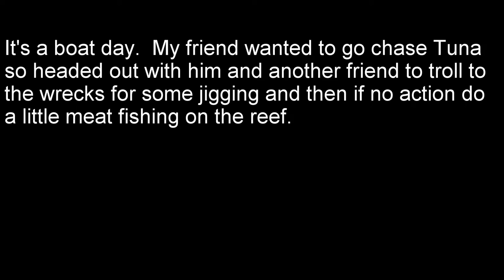03/14/16 Boat Vertical Jigging For Wreck Amberjacks.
My friend was wanting to target Tuna.  We headed out to my stomping grounds.  Weather conditions were off so it was pretty sporty.  Did some trolling, wreck jigging, and finished the day off meat hunting off the reef.  Nice day for all.